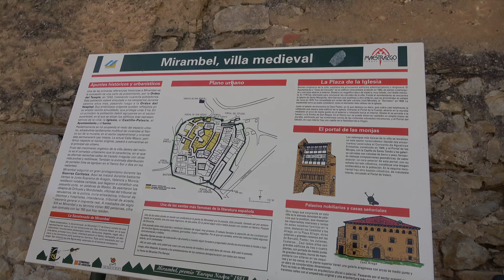🔴 Los 14 PUEBLOS más Bonitos que ver en TERUEL (Aragón) 4K | España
Una de las provincias más auténticas del interior de España es la provincia de Teruel, donde es posible disfrutar de una ruta en coche por sus pueblos más bonitos. ¿Te lo vas a perder?

📍 VIAJA SEGURO POR ESPAÑA Y EUROPA:
📍 MAS INFORMACIÓN PARA TU VISITA:
🔔  Top pueblos de la provincia de Teruel

- Albarracín
- Rubielos de Mora
- Valderrobres
- Calaceite
- Mirambel
- Cretas
- La Iglesuela del Cid
- Cantavieja
- Alcañiz
- Miravete de la Sierra
- Mora de Rubielos
- Puertomingalvo
- Beceite
- La Fresneda